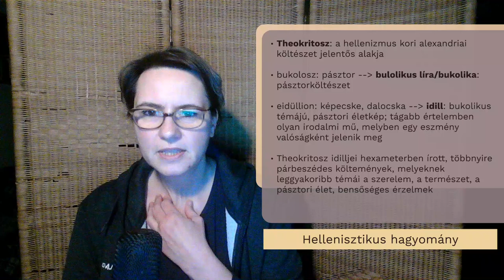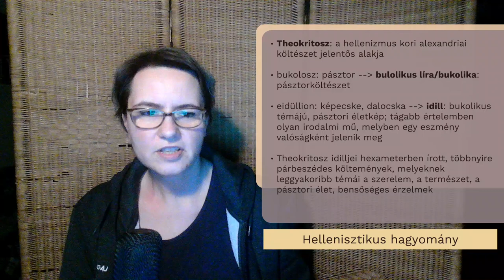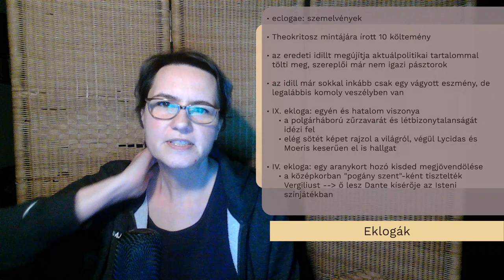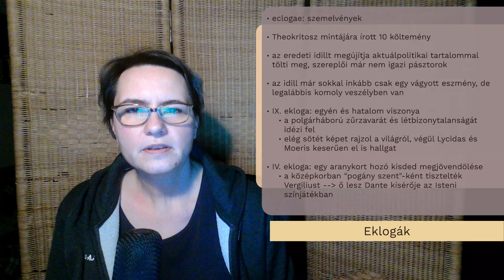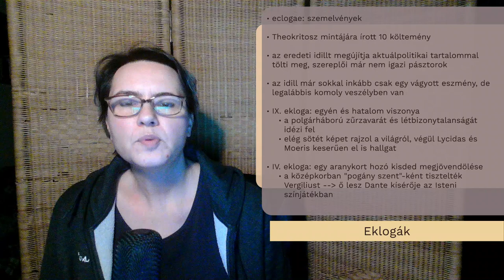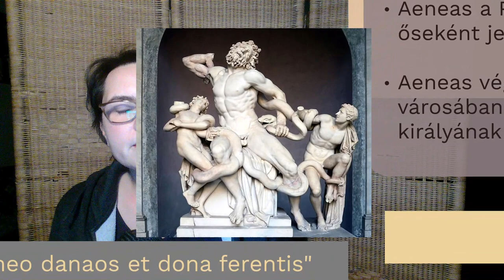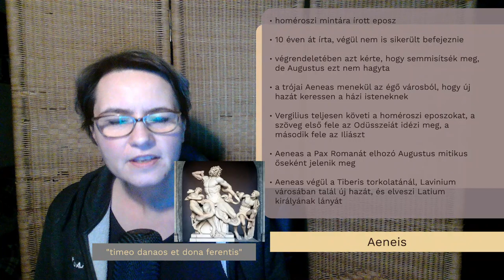Vergilius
00:00: Életút
07:56: Hellenisztikus hagyomány
11:30: Eklogák
17:12: Aeneis